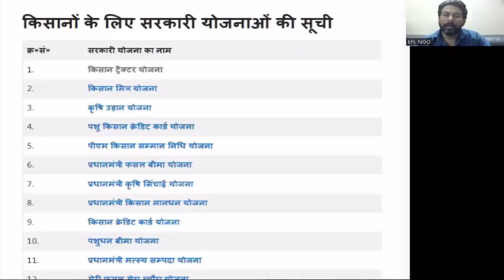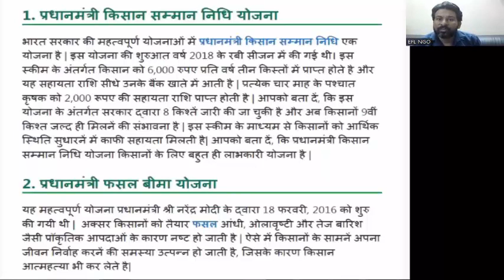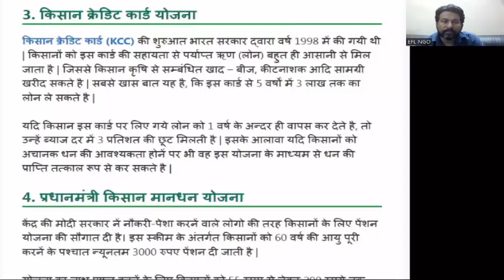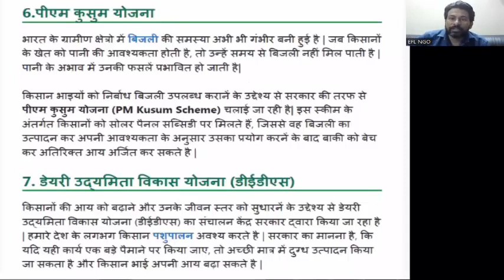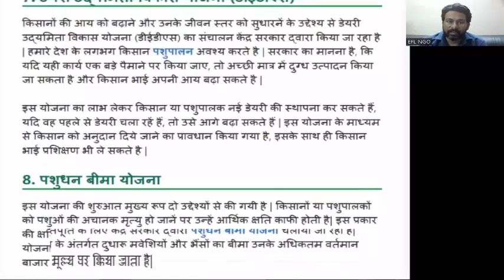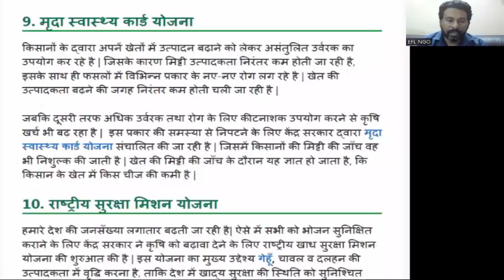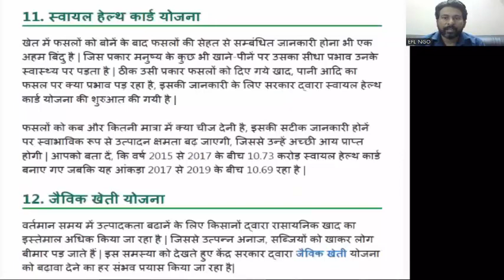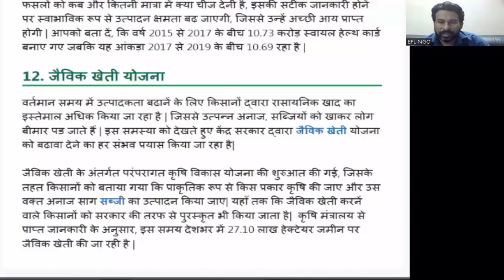किसानों के लिए सरकारी योजना 2022 लिस्ट || 2022 में इन सरकारी योजना के फॉर्म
किसानों के लिए सरकारी योजना 2022 लिस्ट || 2022 की सरकारी योजनाए || 2022 में इन सरकारी योजना के फॉर्म भरे

Subsidy on Farm Implements(कृषि यंत्रों पर अनुदान स्वीकृति हेतु आवेदन कैसे करे )

किसान डिग्गी अनुदान योजना की पूरी जानकारी ईमित्र से फॉर्म कैसे भरे, लाभ, पात्रता, दस्तावेज (Diggi)

किसान कांटेदार तारबंदी पर अनुदान हेतु आवेदन  कैसे करे (Subsidy on Barded Wire Fencing)

सिंचाई पाइपलाइन पर अनुदान के लिए  आवेदन फॉर्म कैसे भरे (Subsidy on irrigation pipeline)

किसान खेत तालाब (तलाई) अनुदान के लिए आवेदन  कैसे करे (subsidy on farm pond) Subsidy Yojana

किसान जल हौज पर अनुदान हेतु आवेदन कैसे करे (Subsidy on Water Storage Tenk) Kisan Yojana

प्रधानमंत्री किसान पेंशन योजना की पूरी जानकारी हिन्दी में (PM Kisan Pension Yojana)

अल्पकालीन फसली ऋण के लिए किसानों का ऑनलाइन पंजीयन कैसे करे

PM kisan samman nidhi yojana online (PM किसान सम्मान निधि योजना का  ऑनलाइन आवेदन कैसे करे)

समर्थन मूल्य खरीद योजना | राजफेड किसान पंजीकरण ईमित्र पर करना | RAJFED Farmer Registration
राजफेड ऑनलाइन रजिस्ट्रेशन

किसानों के लिए योजना,किसानों के लिए सरकारी योजना,किसानों के लिए नई योजनाए,योजना किसानों के लिए,सरकारी योजना की जानकारी,PM किसान योजना,किसान पेंशन योजना,फसल बीमा योजना,किसान कलेवा योजना,अल्पकालीन ऋण योजना,कृषि यंत्रों पर अनुदान योजना,e sharm card yojana,सरकारी योजना 2022,Government Yojana 2022,sarkari yojana 2022,sarkari yojana,kisano ke liye sarkari yojana,सरकारी योजना,kisano ke liye budget 2022

किसानों के लिए योजना,किसानों के लिए सरकारी योजना,किसानों के लिए नई योजनाए,योजना किसानों के लिए,सरकारी योजना की जानकारी,PM किसान योजना,किसान पेंशन योजना,फसल बीमा योजना,किसान कलेवा योजना,अल्पकालीन ऋण योजना,कृषि यंत्रों पर अनुदान योजना,e sharm card yojana,सरकारी योजना 2022,Government Yojana 2022 HOUSTON MARITIME ATTORNEY

Truck accident lawyer Dallas ngo funding agency
ngo
ngo funding
trust fund
trust
csr fund
csr
charitable trust
ngo project
how to get fund for ngo
trust funds
tpf fund
fundraising
funding
new ngo
ngo registration online
niti aayog
ngos
ngo job